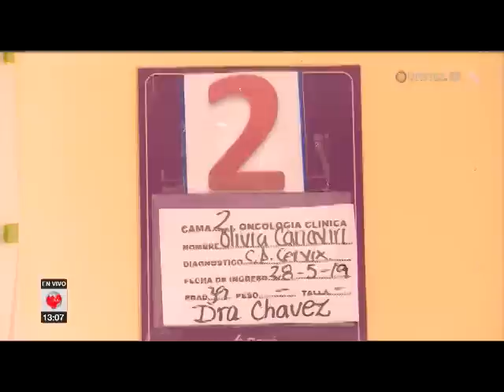Olivia no resistió su tratamiento contra el cáncer, deja solos a sus cinco hijos